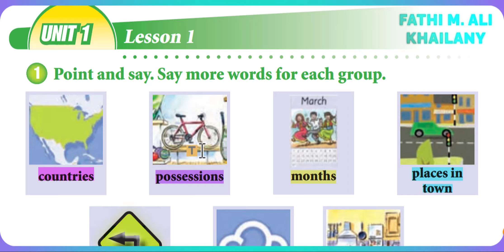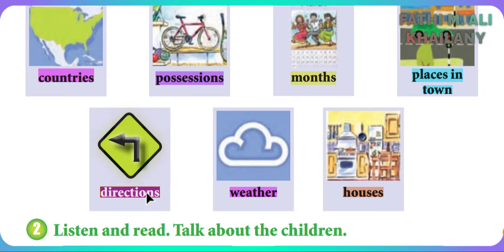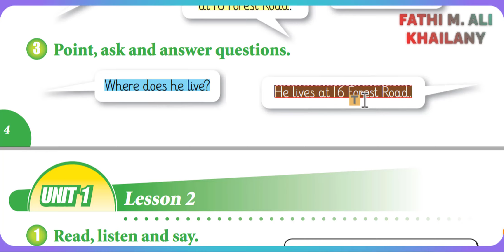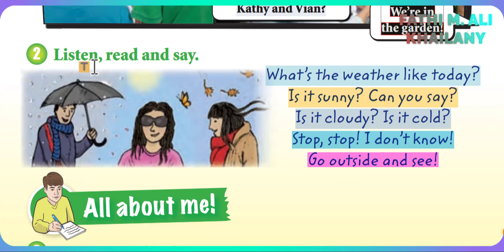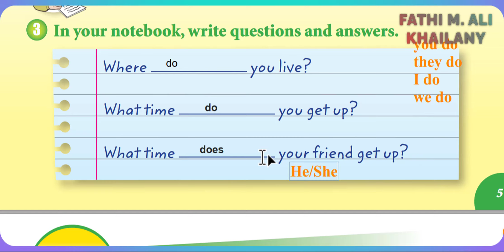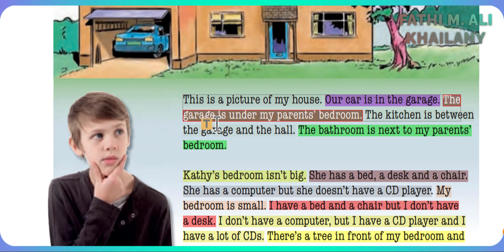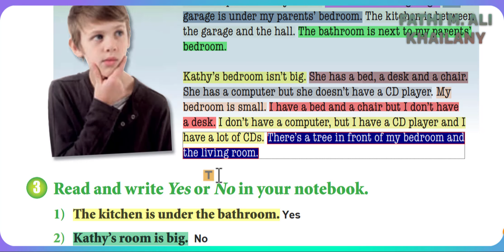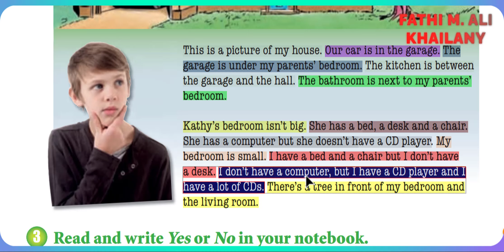SUNRISE 6 UNIT 1 LESSON 1,2,3 SB ئینگلیزی پۆلی شەشەم